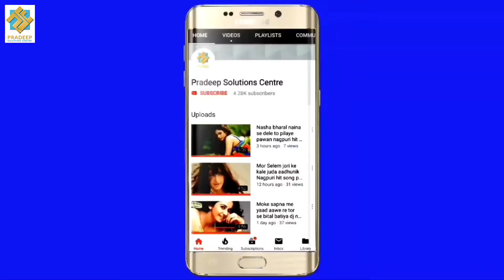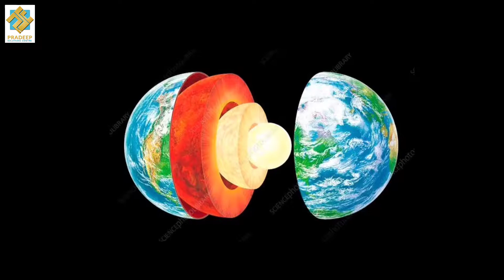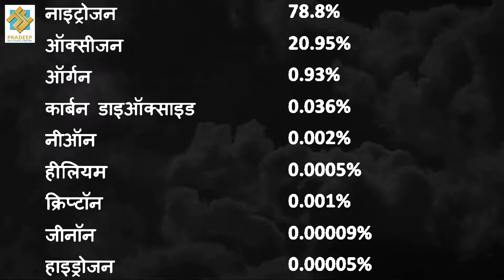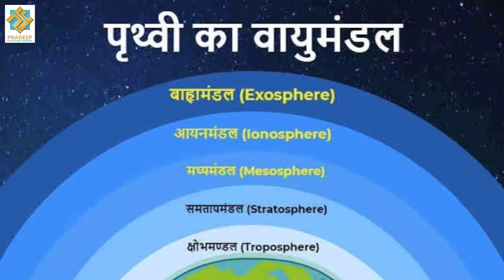Earth all information Earth surface and its atmosphere(पृथ्वी का वायुमंडल की जानकारी हिंदी मे)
Earth atmosphere
पृथ्वी का वायुमंडल की जानकारी